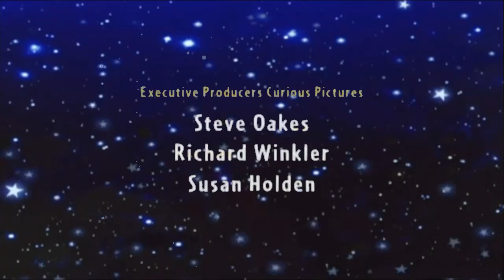Curious Pictures/The Baby Einstein Company/Playhouse Disney Original/Disney Enterprises (2009, HD)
From Little Einsteins, also, there's a error on the Curious Pictiures logo. Can you spot it?

For @SpongeBobFanatic2K6